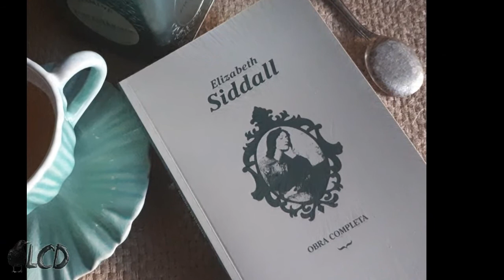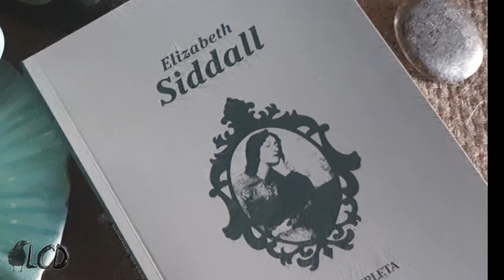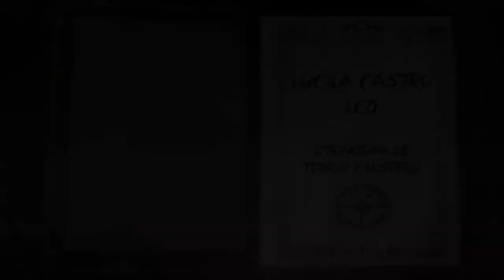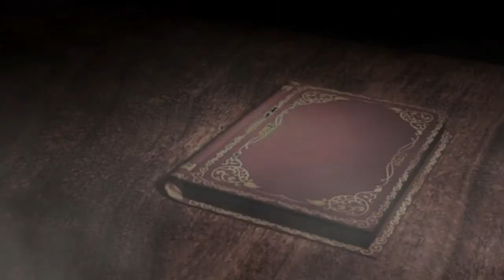Elizabeth Siddal Su Vida y sus Poemas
¡Queridas criaturas de la Noche! Hoy les traigo: Elizabeth Siddal Su Vida y sus Poemas. La vida, la muerte y sus poemas. Elizabeth Siddal, fue una poeta, artista y modelo británica, retratada a menudo por los artistas de la Hermandad Prerrafaelita y especialmente por su esposo, el pintor Dante Gabriel Rossetti.
¡Gracias por tomarte un tiempo para ver mi video!